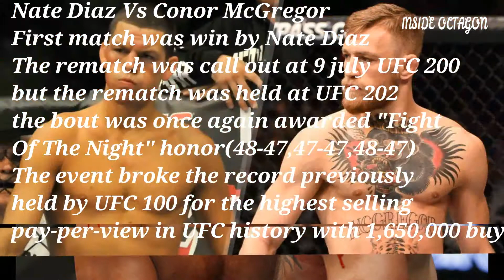INSIDE OCTAGON -- Conor McGregor SHORT BIOGRAPHY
THE INFORMATION IN THE VIDEO HAS BEEN COLLECTED THROUGH
WIKIPEDIA AND DIFFERENT YOU TUBE CHANNEL.
IF ANY INFORMATION IS WRONG PLEASE WRITE IN COMMENT.

                            IT Studio
This channel contain all the videos related to the new IT and its variation.At this channel the video